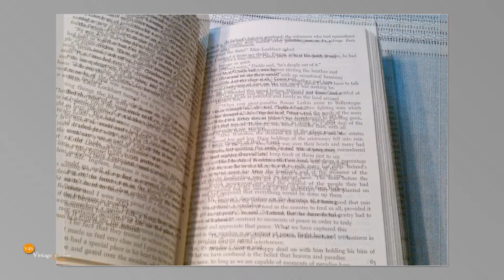Leon uris Book Collection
via @Etsy

Leon Uris
Exodus
QBVII
Trinity